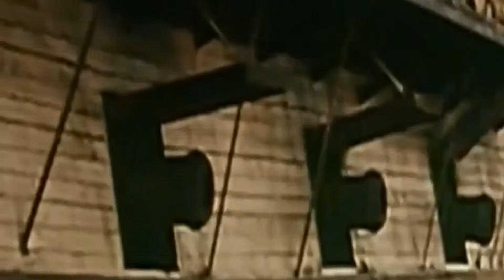如果不是這個國家，日本、沙俄都不敢輕易跟中國開戰，更別說印度